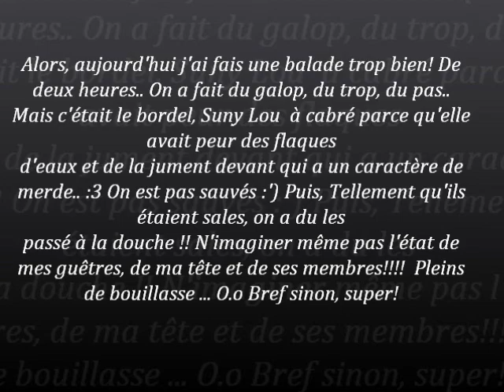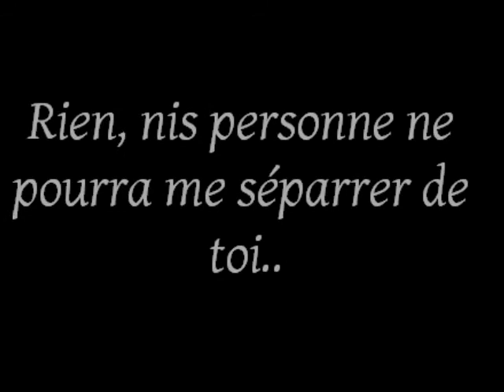Une partie de moi..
Qu-es que je peux vous dire à part d'aimer la vidéo ? :p